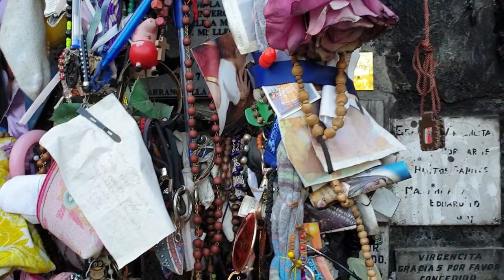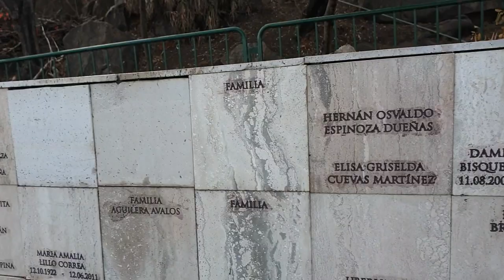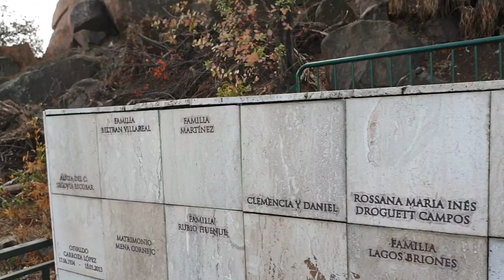남미여행/산티아고에서 행복하기!/Travel to South America/Happiness in Santiago!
아들과  함께한 남미여행/버스타고 ~
산티아고에서  행복하기
दक्षिण अमेरिका की यात्रा/सैंटियागो में खुशी!
반갑습니다. ~방문 감사합니다..^^좋아요, 구독은 제게 큰 힘이 됩니다!
궁금하신 점이 있으시면 댓글 남겨주세요~ 좋은 시간 되세요!
HELLO there! It's Shi Ra